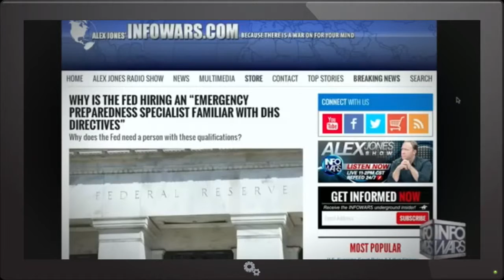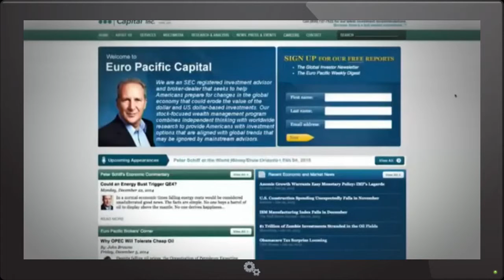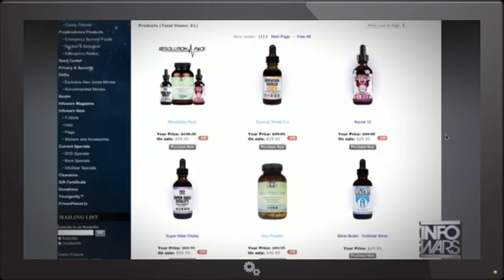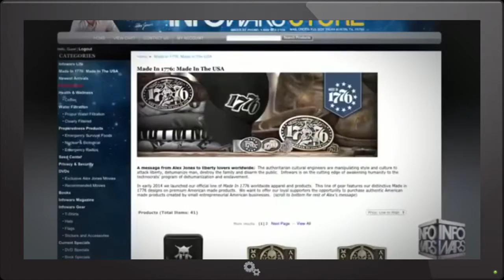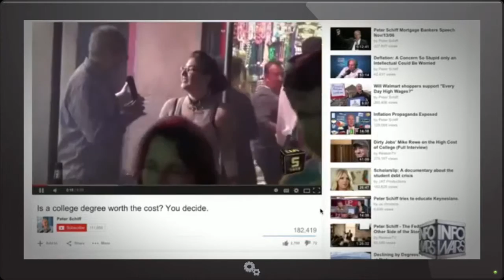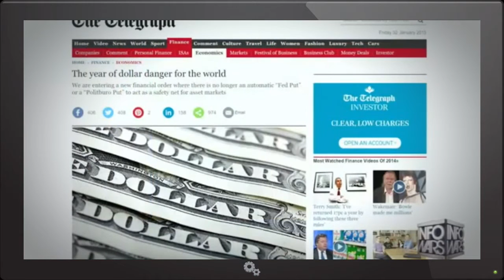Peter Schiff : US Economy on the Brink of Collapse in 2015